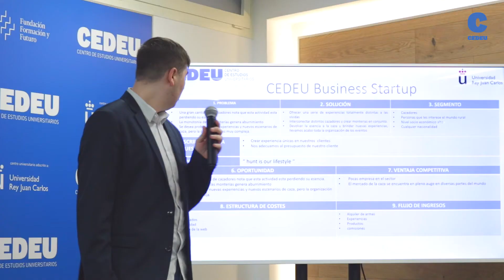CEDEU Business StartUp 🔹 "REAL EXPERIENCE"